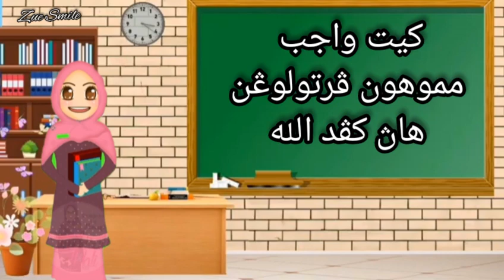Kefahaman Al Quran Surah Quraish Sekolah Kebangsaan Tahun 3..Agama Islam KAFA